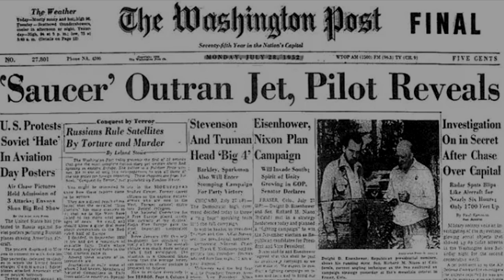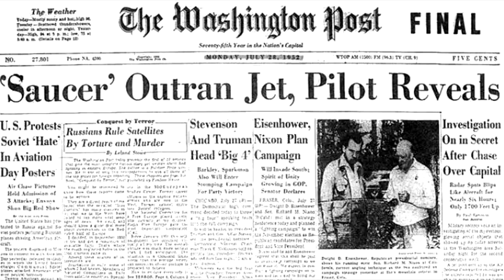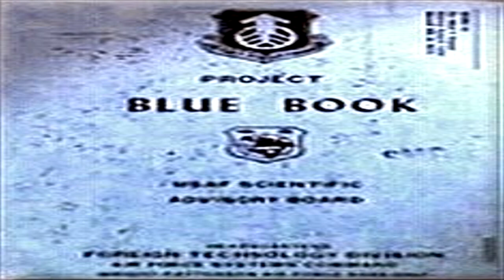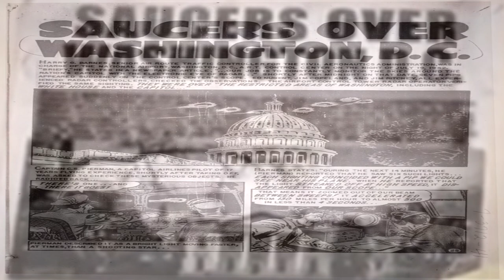El Incidente Ovni de Washington en 1952